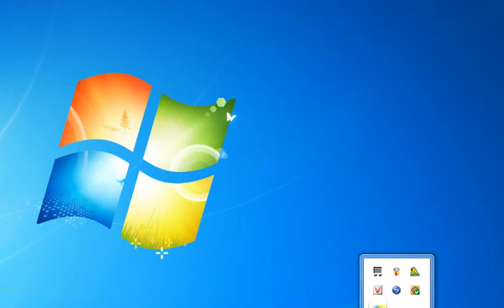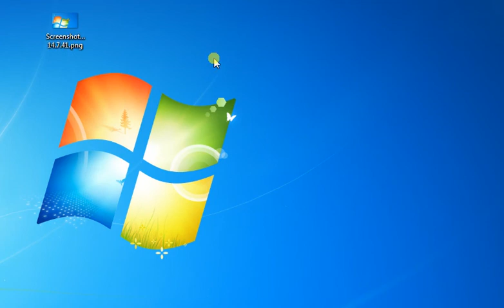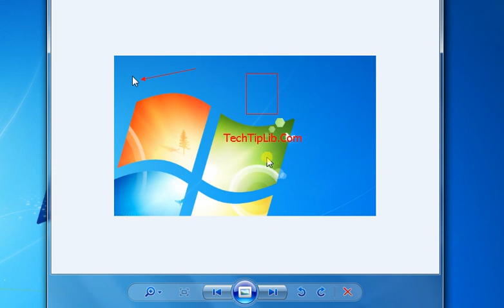Screenshot video review Apowersoft Screen Recorder Pro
The video review about screenshot basic tool of Apowersoft Screen Recorder Pro!